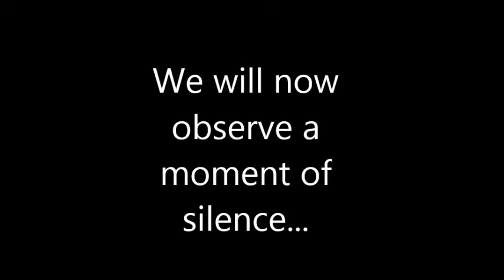Pirate News - Febuary 2nd, 2015